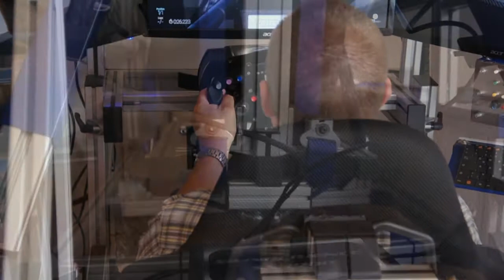Motion Rig KPCR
Alu Rig`s von Konsolenracer.de / PCracer.de in der Zusammenarbeit mit Montedis.com